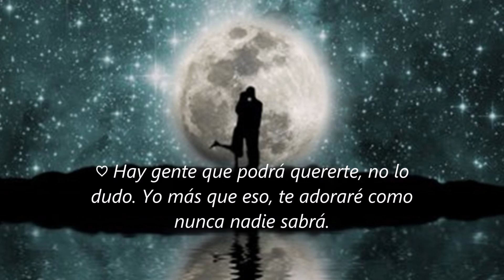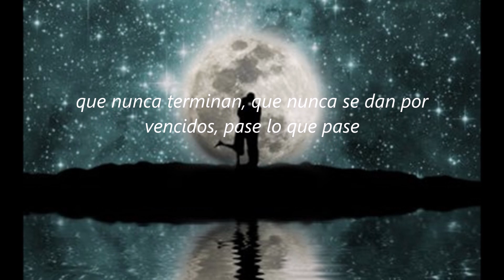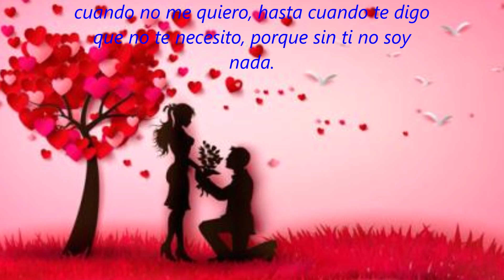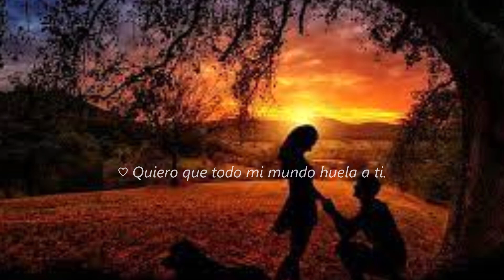BENDITA TU VIDA